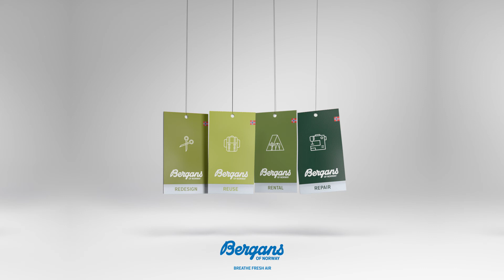Hva gjør vi med friluftstøyet du sender oss?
Vi gir andre sjansen til å kjøpe det!